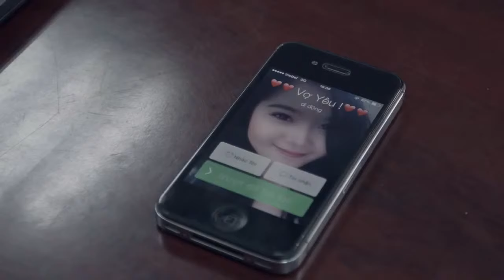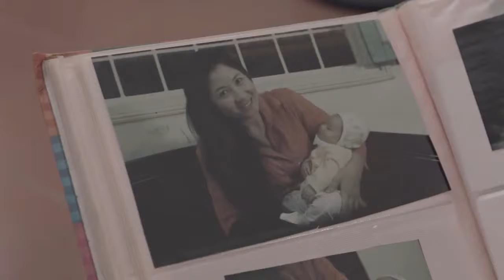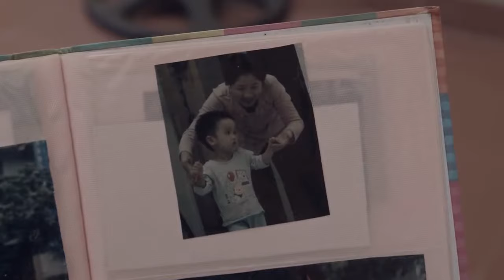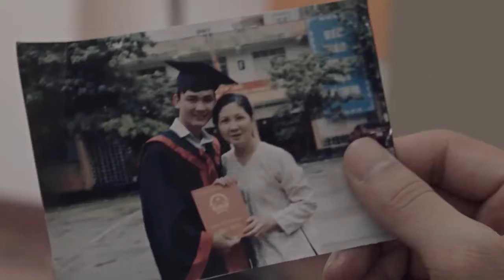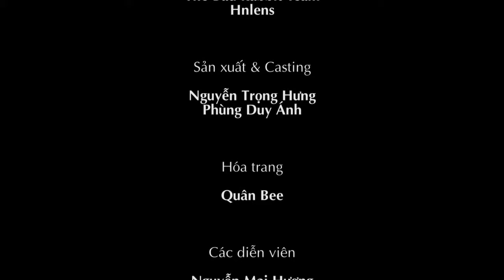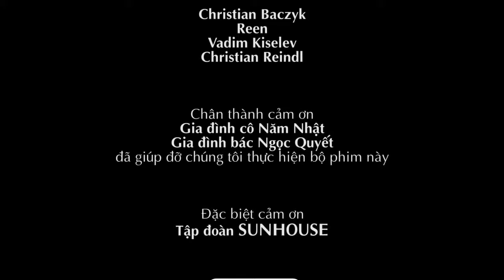Ừ, Mẹ Anh Phiền Thật! (Yes, My Mom Is Annoying)